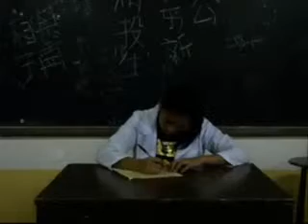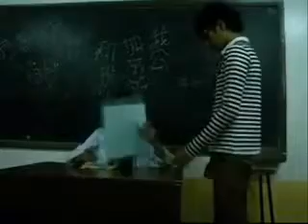The KNOCK...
from St. Anthony College Calapan
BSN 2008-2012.